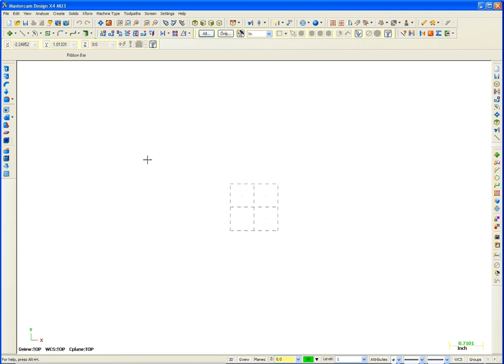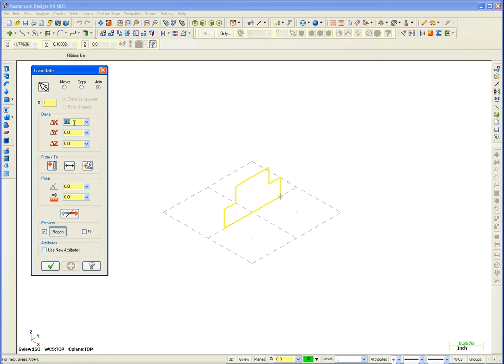BP T Nut